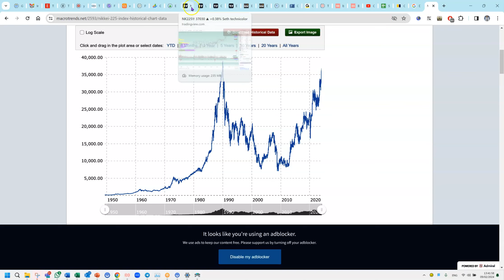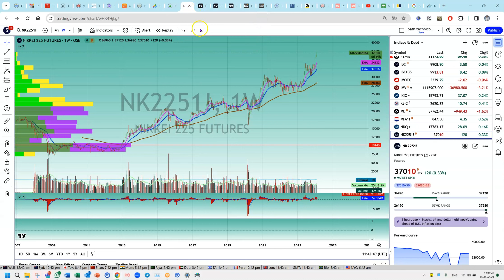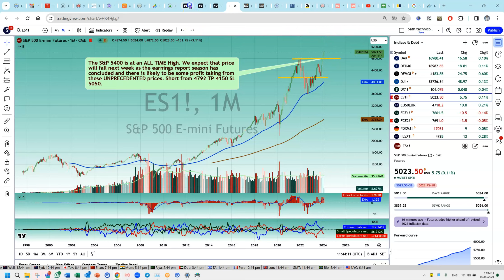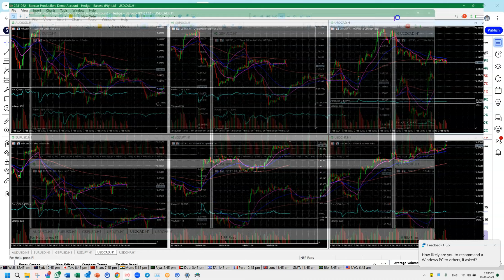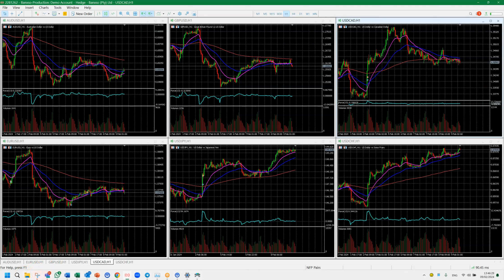Week Ahead 9 2 24